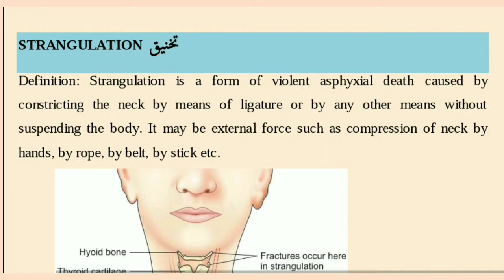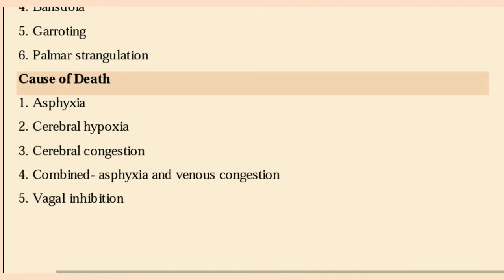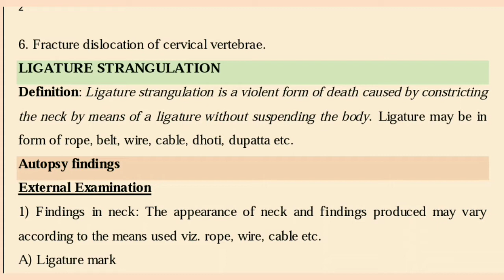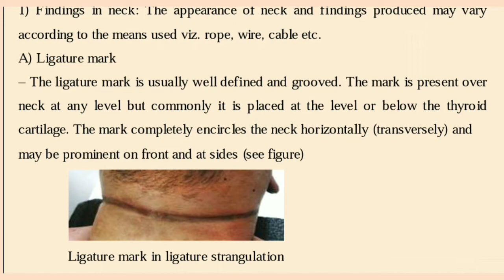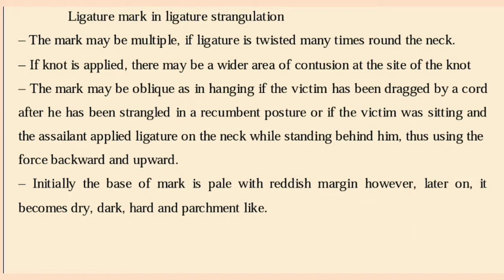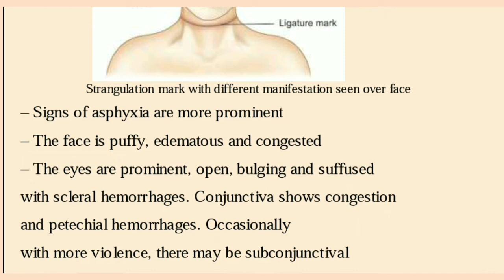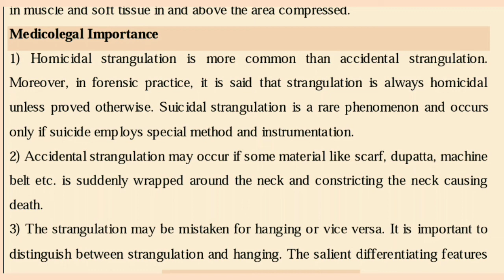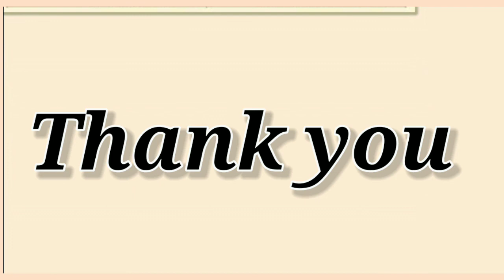Lec.3,Asphyxial Death, Strangulation تخنیق،by Dr.Sayeed,Unanischolar,juris/Lec.3,طب قانونی،یونانی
Definition: Strangulation is a form of violent asphyxial death caused by constricting the neck by means of ligature or by any other means without suspending the body. It may be external force such as compression of neck by hands, by rope, by belt, by stick etc. Diagrammatic representation of neck structures involved in strangulation Types 1. Ligature strangulation 2. Manual strangulation or throttling 3. Mugging 4. Bansdola 5. Garroting 6. Palmar strangulation Cause of Death 1. Asphyxia 2. Cerebral hypoxia 3. Cerebral congestion 4. Combined- asphyxia and venous congestion 5. Vagal inhibition .
Lecture series- 3,BUMS 3rd year.

By :  Dr.Sayeed  MD
THANKYOU !